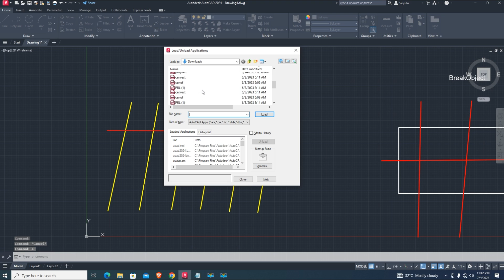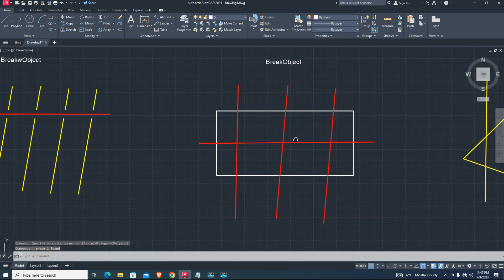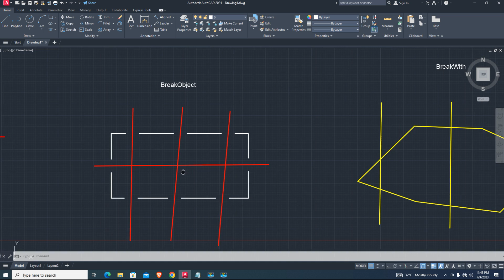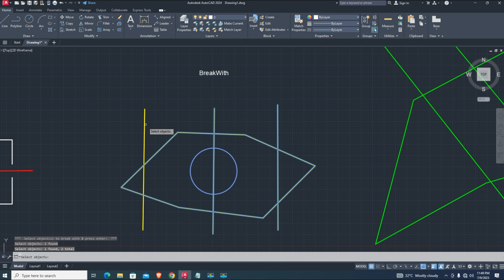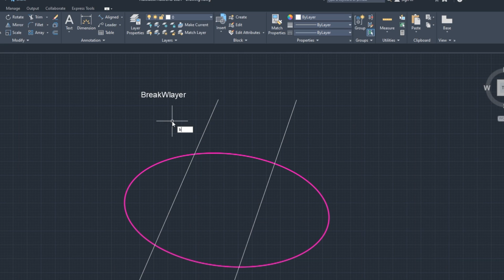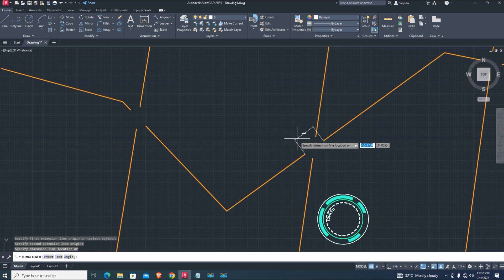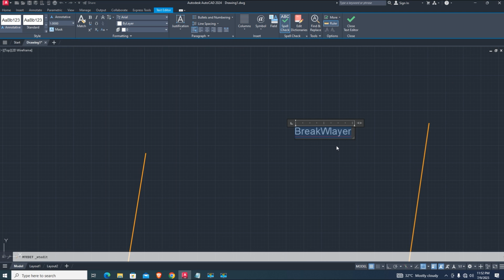AutoCAD Lisp: Advanced Intersection Breaks | 7 New Features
00:00 Intro
00:25 Load lisp Script to AutoCAD
00:41 BreakwObject - Break many objects with a single object
01:44 BreakObject - Break a single object with other objects
02:31 BreakWith - Break selected objects with other selected objects
03:36 BreakTouching - Break objects touching selected objects
04:00 BreakSelected - Break selected objects with any objects that touch it
04:41 BreakWlayer - Break objects with objects on a layer
05:18 breakall - break all intersection objects